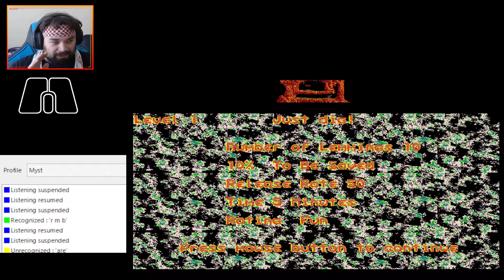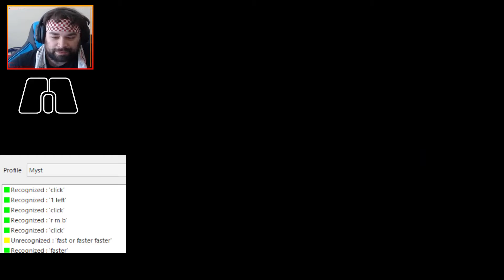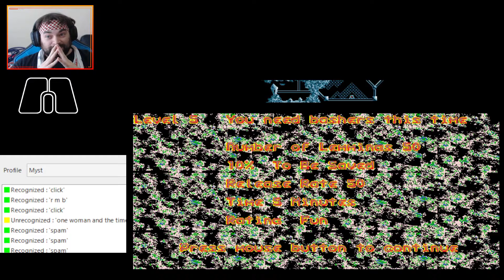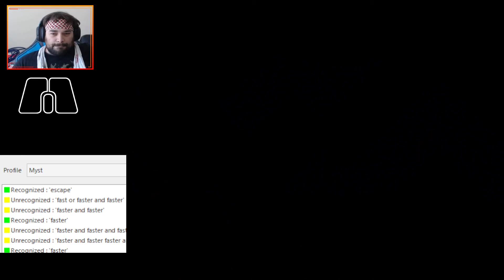Lemmings Voice Attack. More fun when the game requires reactions.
Someone suggested Lemmings with a piano, but the world might not be ready for that. So why not try VoiceAttack first?
I wrote the rules during the stream, and updated them between the levels.